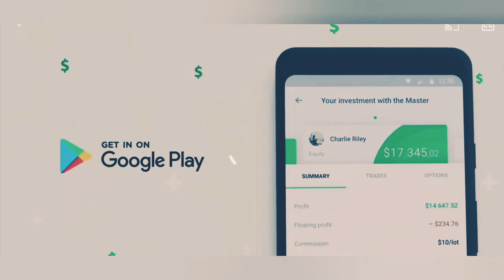ROBLOX MEAN GIRL BODY SHAMES GIRL FOR EATING/READ DISCRIPTION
Hey guys this is not my video it's baconhair original video it's so touching and the reason I don't post much is because I have a lot of things to do but don't worry tomorrow I am going to do a brawl stars video I won't disappoint u guys a little sneak peak it's a killing spree video enjoy this video see u tomorrow.